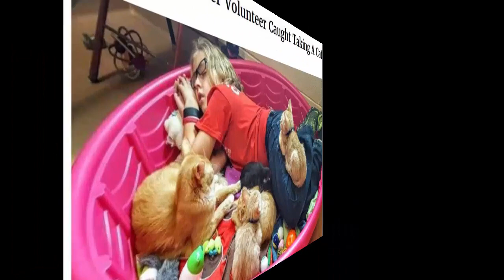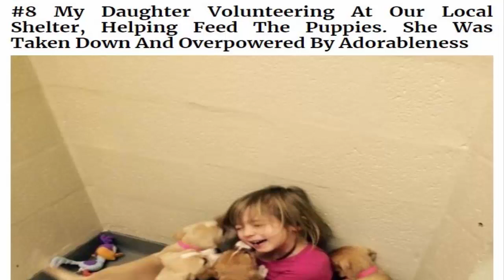People Who Work With Animals - 17 animals that saved peoples lives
People Who Work With Animals - people who work with animals are sharing their cutest photos, and we can’t get enough.
funny people who work with animals are sharing their cutest photos, and we can’t get enough.
abraham hicks ~ why do medicines work on animals and people who don't know about them? (00:49) becoming a dog trainer and having a dog training career is certainly a great choice for people who'd like to work with animals. people who work with animals are sharing their cutest photos  and we can’t get enough..